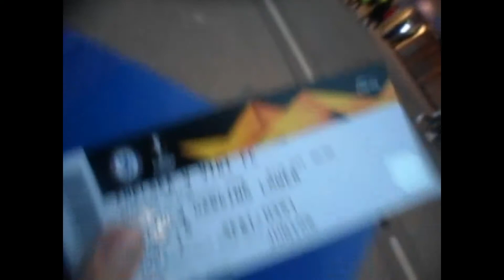Chelsea V Videon fc Vlog Europa League che partita noiosa